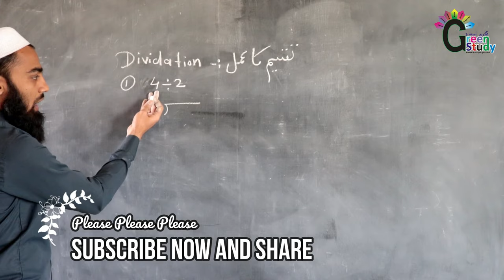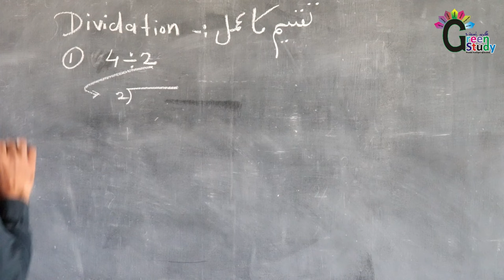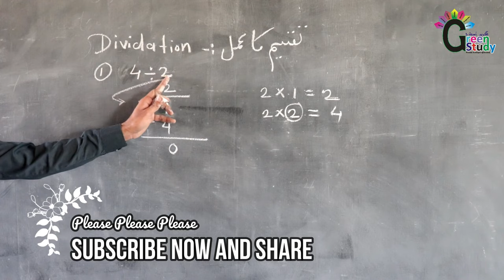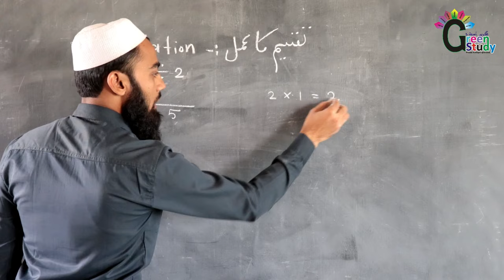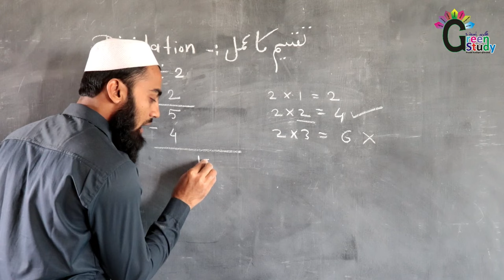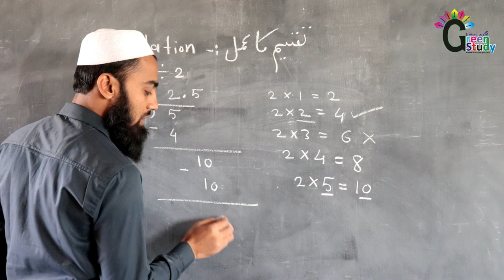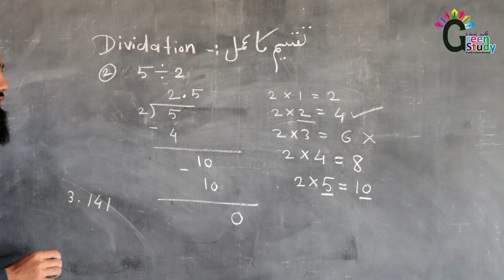Basic Maths Lesson 18 | Takseem Ka Amal 01 | Basic Dividation | Urdu Medium Maths | Math Tricks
Hello students now you can learn Maths from Basic In Urdu. Please watch and learn with Green Study (Sikhte Raho!).